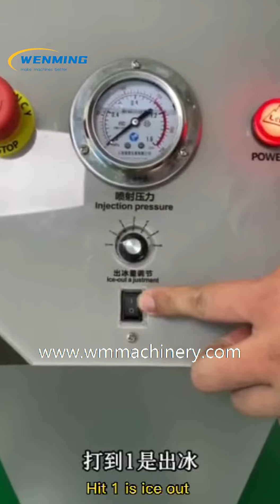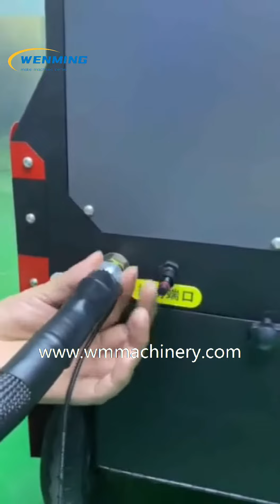Dry Ice Blaser machine use methord，how to connect air compressor, how to us for Car engine Blasting